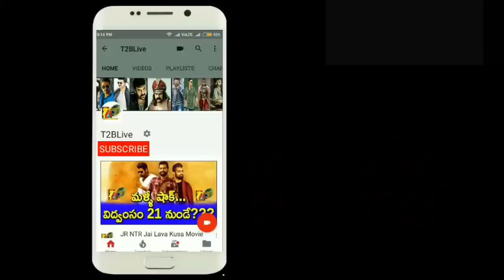Aravindha Sametha 6th Day Collections | Aravindha Sametha Day 6 Collections | Aravindha Sametha@Day6